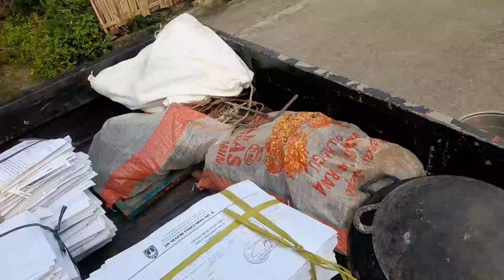Luar Biasa! Begini Perkembangan Panji Permata.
Alhamdulilah
semoga semakin maju ya..